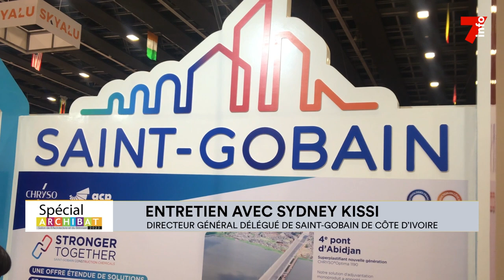Archibat 2023 | Entretien avec Sydney Kissi, directeur délégué de Saint Gobain Côte d'Ivoire